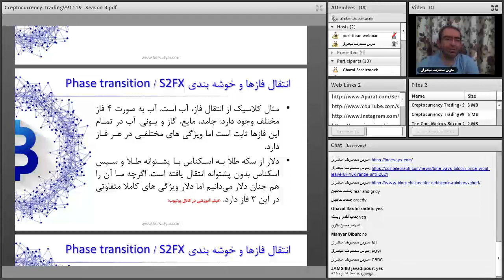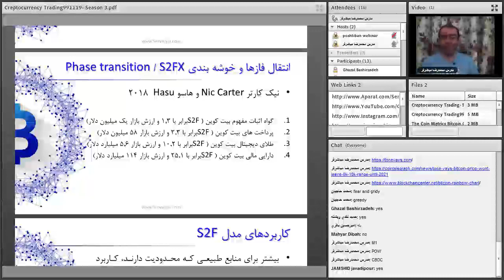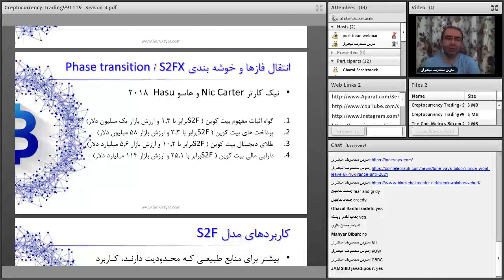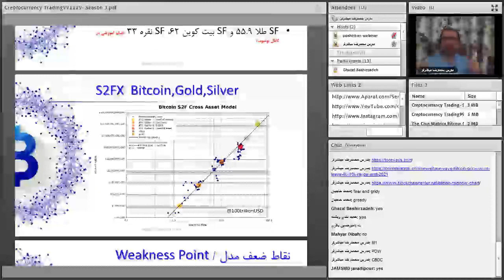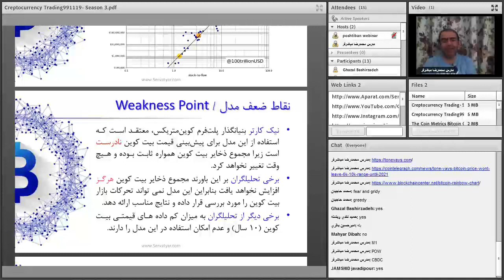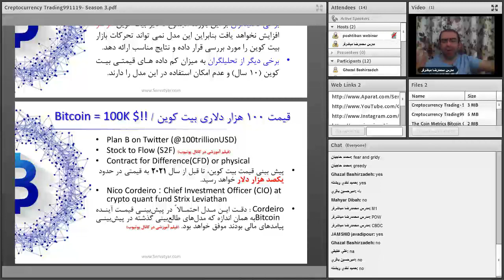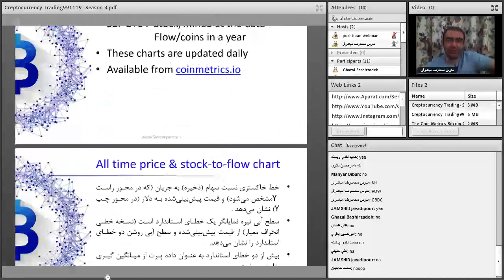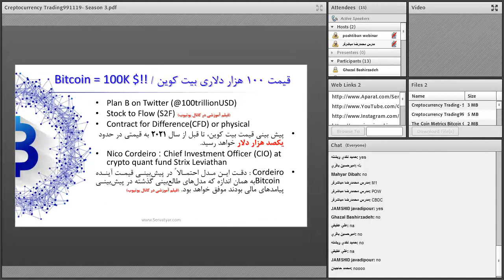تحلیلگری و معامله گری پیشرفته ارزهای دیجیتال | قسمت بیستم و پنجم از شصت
فهرست
00:00 ادامه توضیح مدل اس دو اف - S2F
05:05 مقدار S2F طلا و نقره
05:55 نقاط ضعف مدل S2F
10:00 شباهت مدل اس دو اف به ستاره بینی مالی